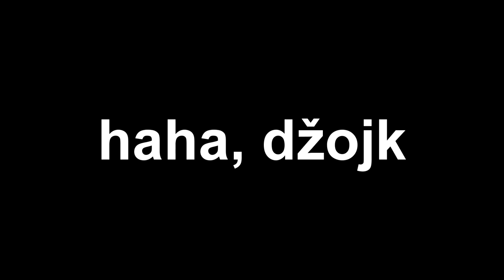/SSO/ Christmas tag - Já a Vánoce?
Zatagovaní.

Server: EE1

-Club?

-Máš skype?

-Budeme kamarádky?

Nemám zdání.